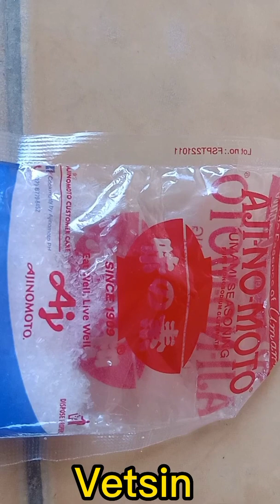gawin naten masarap Ang meat loaf wag lang basta Iprito